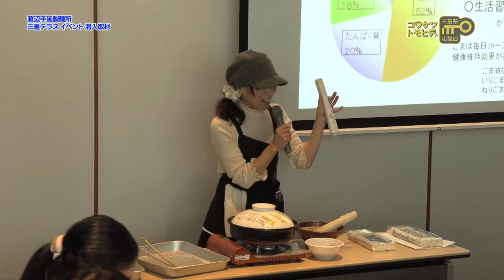#68 2020/1/14放送 三重のイチオシ企業 三重平安閣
‹放送内容›
・三重のイチオシ企業 三重平安閣
・渡辺手延製麺所 三重テラスイベント 潜入取材
・三重県旅行記1月 その１ ゲスト：和田良平さん

〇三重テレビ「コウケツトモヒデの三重県応援団」